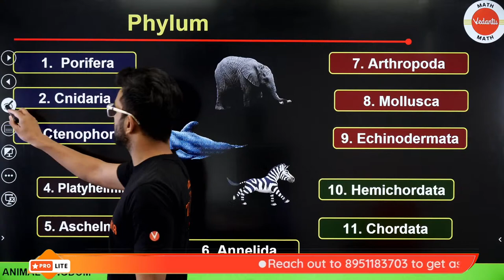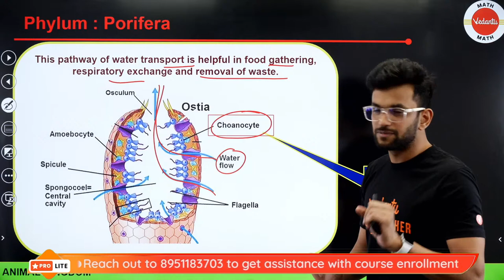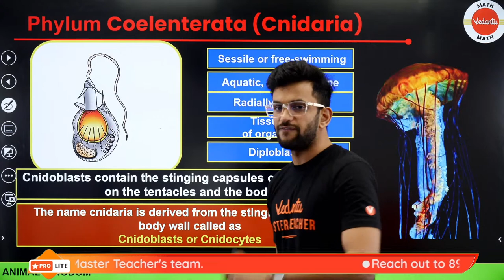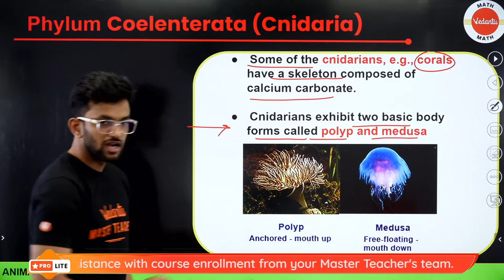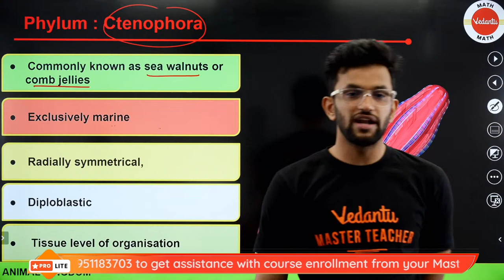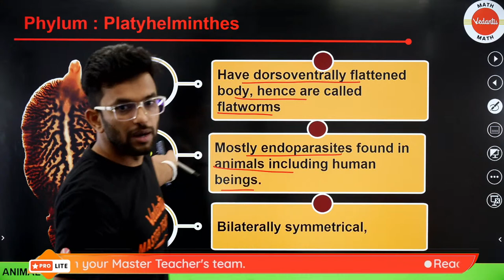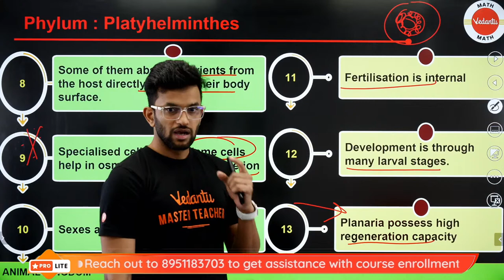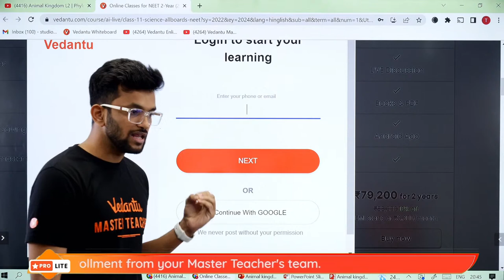Animal Kingdom L2 | Phylum Porifera & Coelentrata & Ctenophora & Platyhelminthes | Umang-11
After watching this video, you will learn Animal Kingdom  Phylum Porifera & Coelentrata & Ctenophora & Platyhelminthes . This video will make you a better understanding of the topic "Animal Kingdom  Phylum Porifera & Coelentrata & Ctenophora & Platyhelminthes". Our master teacher Amrit Sir will help you to understand this topic in a better way.